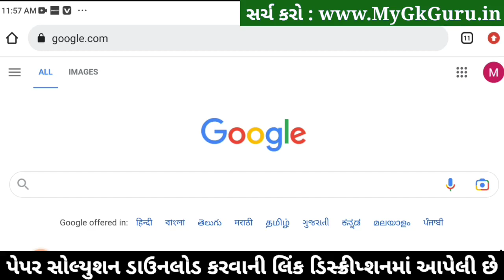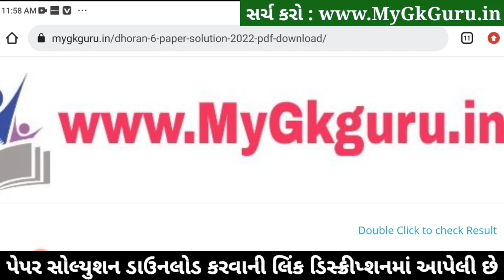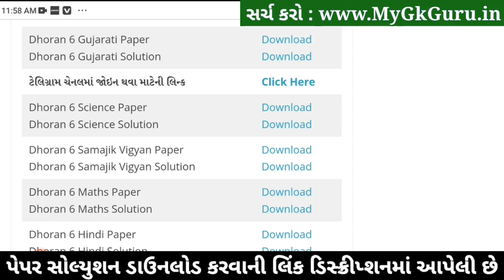Dhoran 6 Gujarati ekam kasoti paper solution 2023, Std 6 Gujarati Ekam Kasoti Solution 2023, 25-2-23